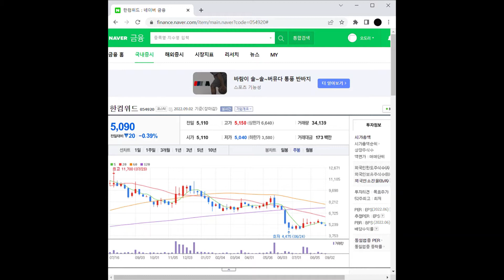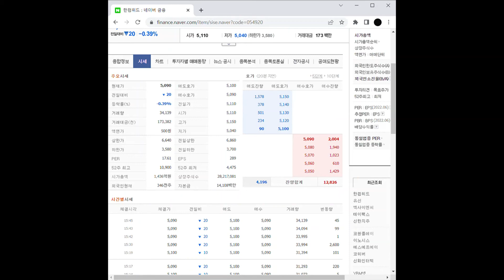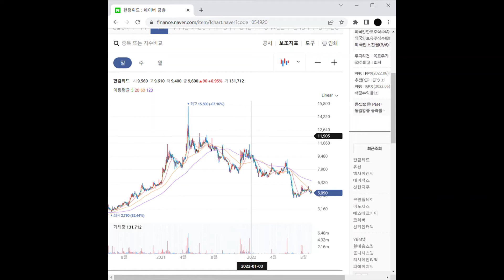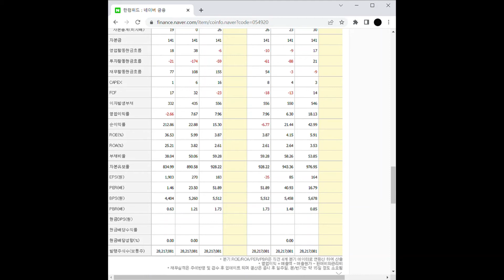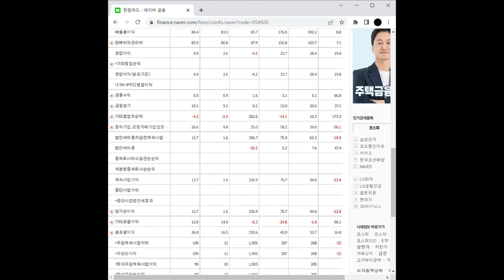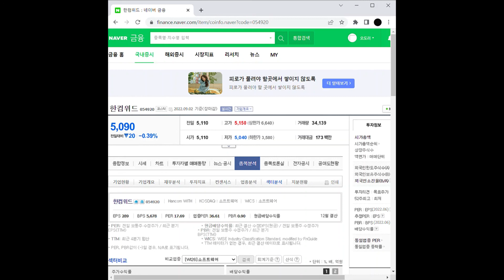핀테크 관련주 한컴위드 주가 전망 및 차트 분석